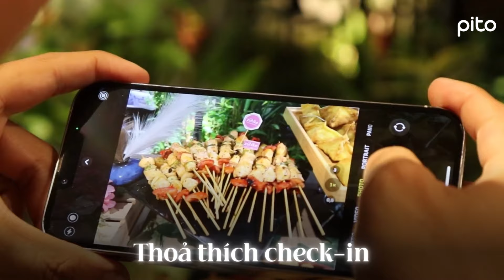Bí quyết giúp buổi tiệc Trung Thu của công ty vui vẻ hơn, thú vị hơn? | PITO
"Người ngoài cuộc" thường nghĩ việc phụ trách tổ chức tiệc Trung Thu cho công ty là chuyện dễ dàng, nhẹ thở. Nhưng chỉ có "người trong cuộc" mới hiểu task này khó khăn trăm bề.

🔸 Một dịp Tết vốn dành cho thiếu nhi thì tổ chức cho người lớn làm sao để vui vẻ, hài hoà và ấn tượng?
🔸 Làm sao vừa tổ chức tiệc cho phụ huynh nhưng các con cũng được dịp phá cỗ đêm Rằm vui thật vui?
🔸 Làm sao để có mọi thứ: Sáng tạo, Chỉn Chu, Chuyên nghiệp và Tiện lợi?

Với kinh nghiệm tổ chức 4.219 bữa tiệc văn phòng thành công, gắn kết 208.528 thực khách, PITO có thể giúp bạn có thêm nhiều ý tưởng và giải pháp ăn uống phù hợp dành cho đơn vị của mình trong dịp Trung Thu này đó.

Inbox PITO hoặc truy cập website PITO để tìm hiểu thêm nhé.

PITO - A New Way To Order Food At Work
Nền tảng đặt dịch vụ ăn uống tận nơi cho Doanh Nghiệp đầu tiên tại Việt Nam

Hotline: 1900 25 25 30